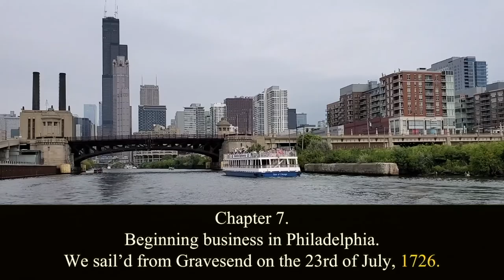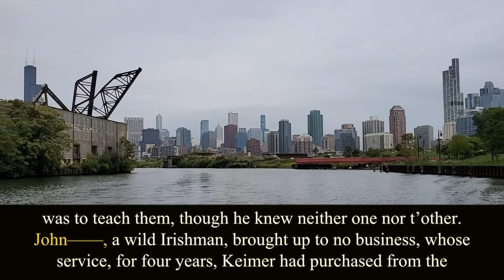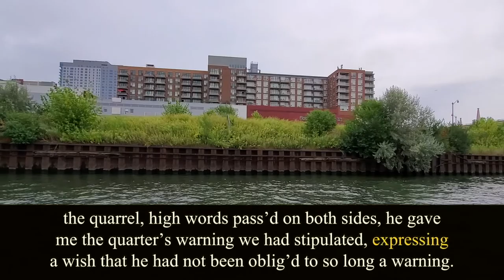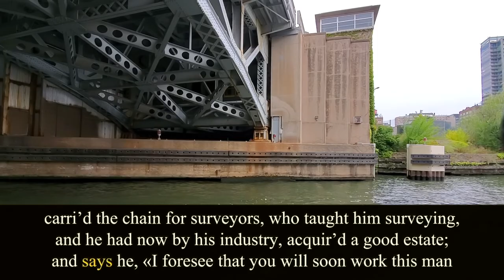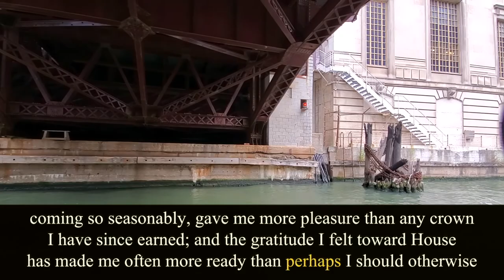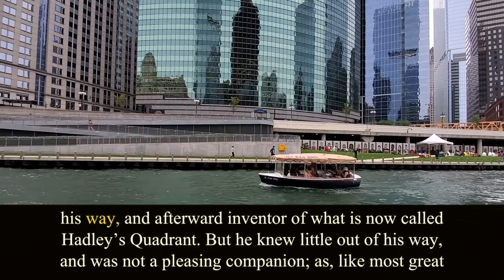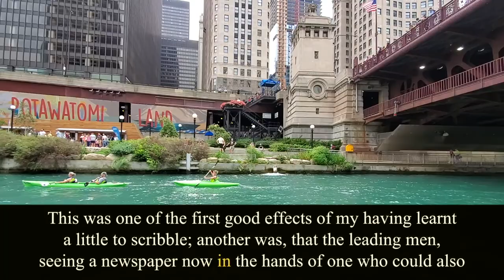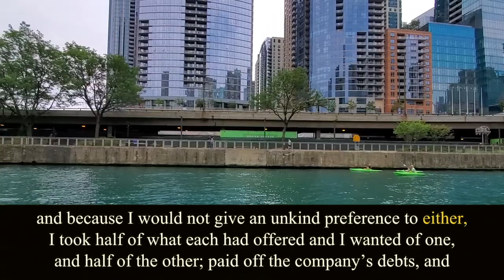The Autobiography. Chapter 7. Benjamin Franklin. Audiobook.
Written by Benjamin Franklin (1706 – 1790).